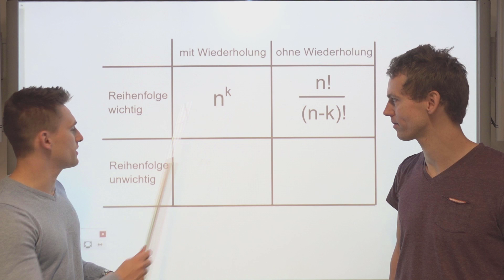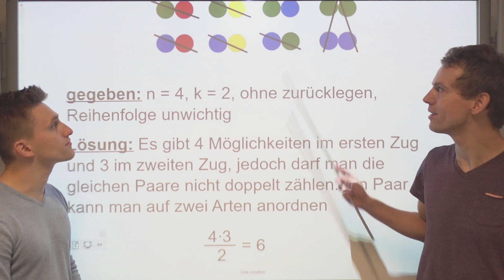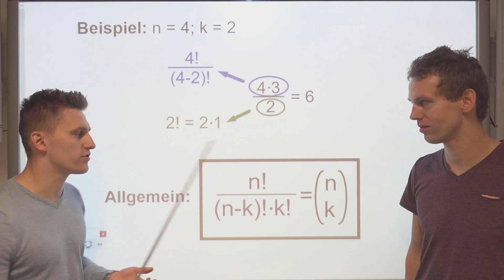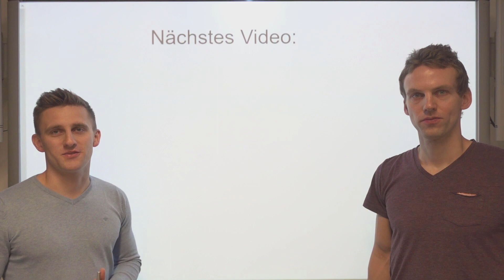Kombinatorik - n über k - Fall 3 | LehrerBros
Im dritten Fall kommen wir zum berühmten n über k. Wann es gebraucht wird, wie es in den Taschenrechner eingegeben wird und was ihr noch wissen müsst, zeigen wir euch!